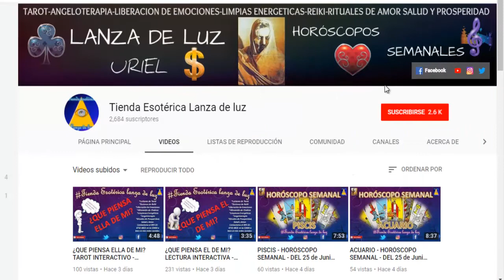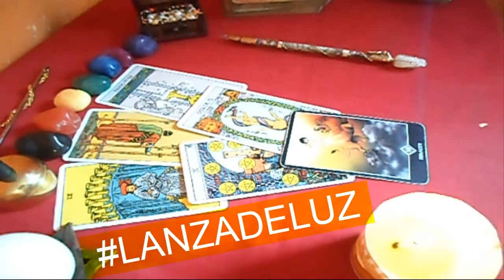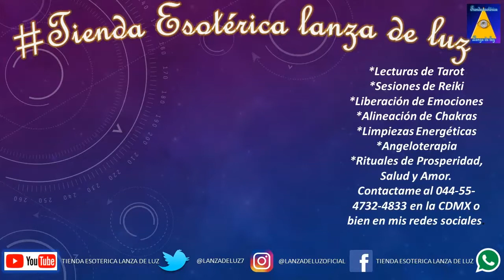GÉMINIS - HORÓSCOPO SEMANAL - DEL 2 AL 8 DE JULIO - URIEL- LANZA DE LUZ